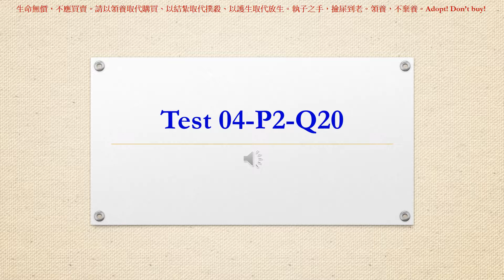Test04 P2 Q20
請點擊廣告，幫浪貓狗賺點罐罐加菜金。感謝！